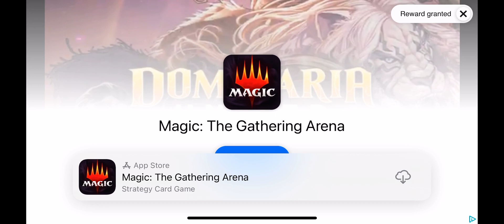Dominaria United Magic The Gathering Arena Mobile Ad